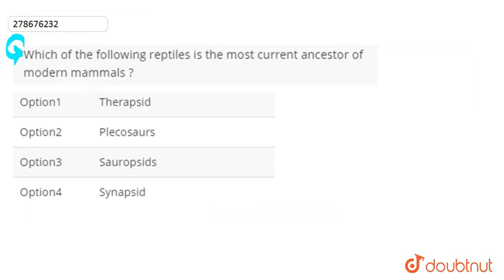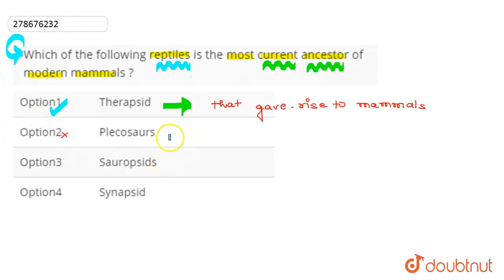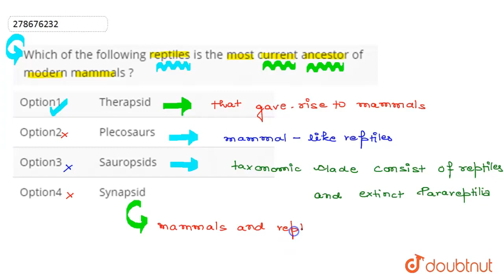Which of the following reptiles is the most current ancestor of modern mammals ? | CLASS 12 | NT...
Which of the following reptiles is the most current ancestor of modern mammals ?
Class: 12
Subject: BIOLOGY
Chapter: NTA NEET SET 35
Board:NEET

👉 Have Any Query? Ask Us.